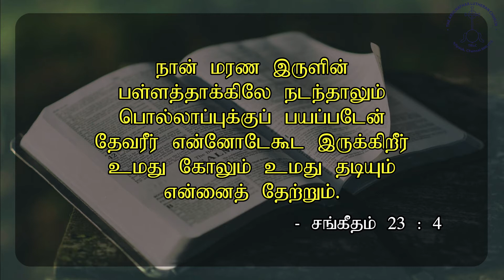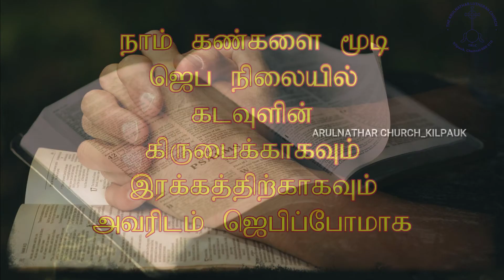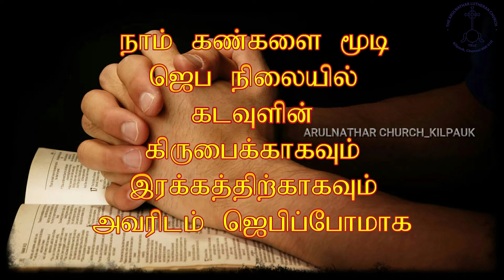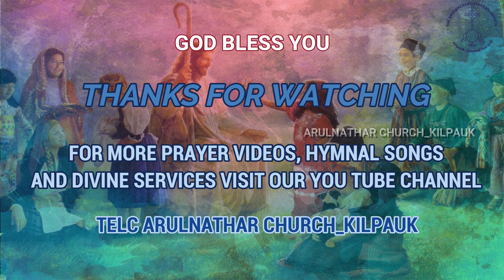Lockdown Period Prayer_Day 294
நான் பயப்படேன். தேவரீர் என்னோடு கூட இருக் கிறீர்.

இன்று சாலை, இரயில் மற்றும் விமான விபத்து களால் இறந்த வர்கள் / உறுப்பு களையும், உணர்வு களையும் இழந்த வர்கள் &  பாதிக்கப் பட்டவர்கள் குடும்பங் களுக்கா க 5 நிமிடங்கள் ஜெபிக்கவும்

சங்கீதம் (Psalm) 23:4 அடிப்படையில்
294 வது நாளில் ஏறெடுக்கப்பட்ட தேசிய  உள்ளிருப்பு கால ஜெபம் (National Lockdown Prayer) by Rev. Dr. J. G. ஜேக்கப் சுந்தர்சிங். 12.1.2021, செவ்வாய்